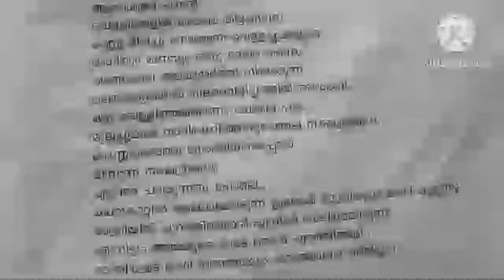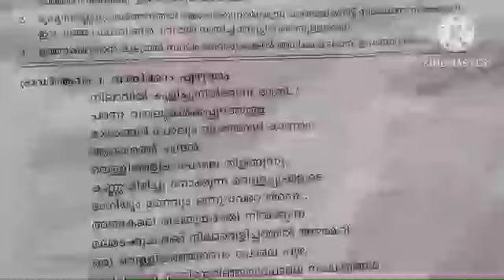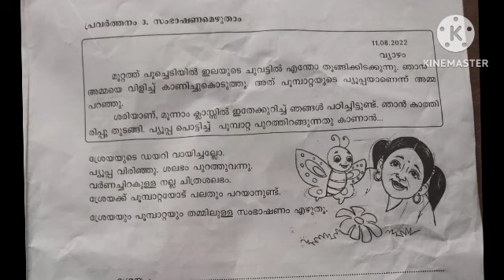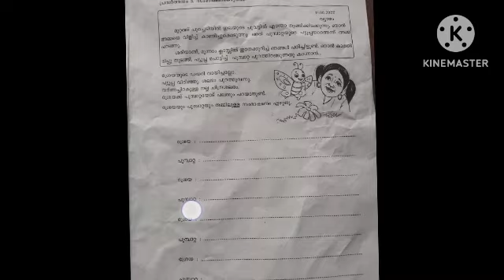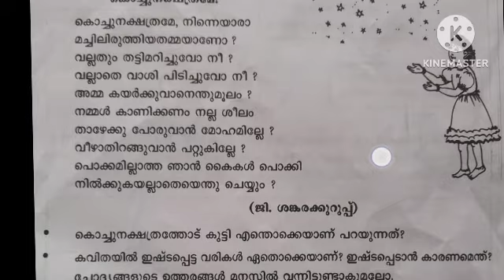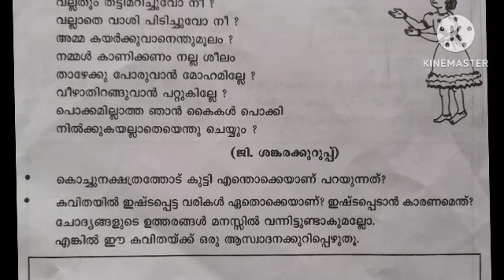class 4 Malayalam annual Exam question paper 2022-23